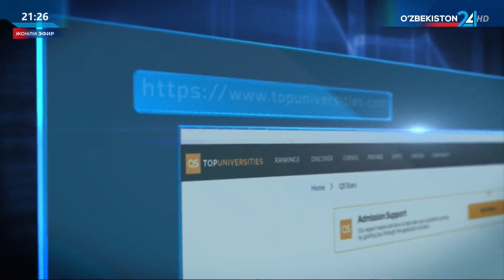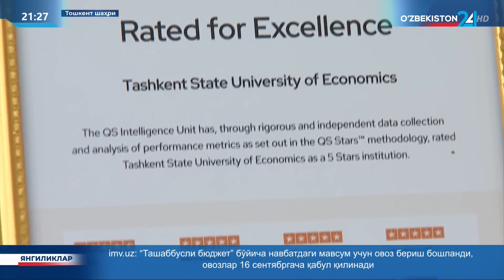Тошкент Давлат Иқтисодиёт Университети QS Stars халқаро рейтингида 5 юлдузни қўлга киритди